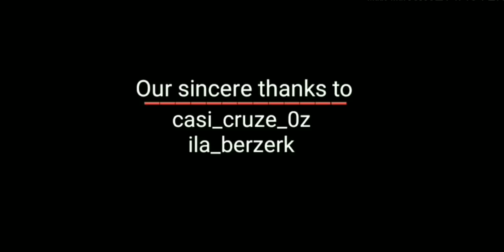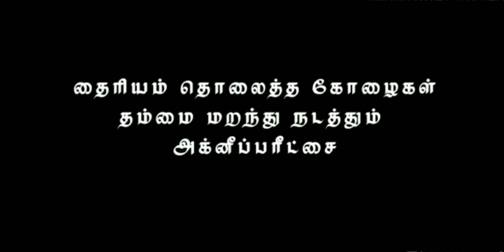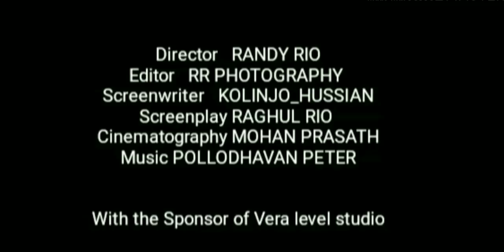Abaayam - Tamil short film | Randy rio(hari)|Raghul rio|Mohan prasath|pranesh peter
Directed:Randy_rio_0z(hari)
Screenplay - Raghul rio
Cinematography - Randy rio
VFX|| RR creations
| An first short film for us |
Vera level studio presents
         "ABAAYAM"